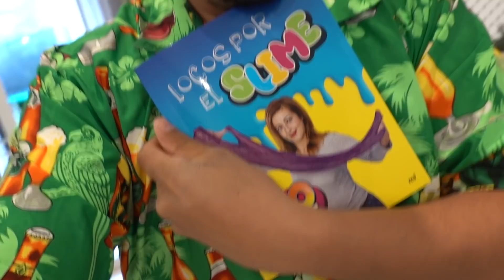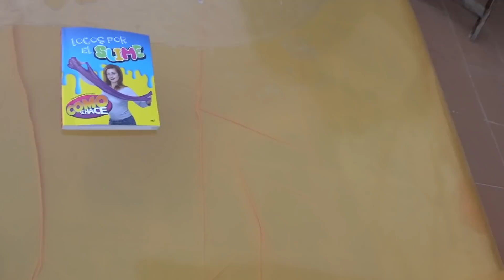4 BROMAS al HACKER misterioso ALUCINANTES // el ENIGMA de misterio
El hacker misterioso quiere continuar de vacaciones, pero Mamiluki no lo va a dejar en paz y le va a hacer 4 bromas divertidas y enigmáticas ¿Lograrán que el hombre misterioso caiga en la trampa?